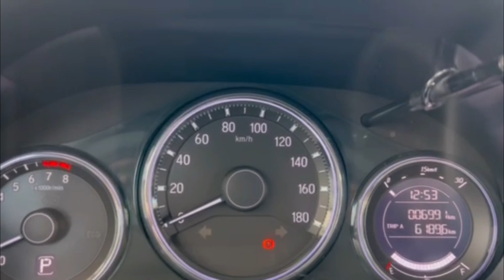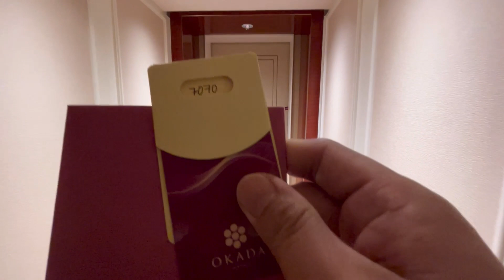OKADA Manila | Perfect and Affordable Hotel | Overnight Stay for our Anniversary | Edhu Ghee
Perfect Getaway at greater manila area and easy to reach..few ticks away at NAIA EXIT Skyway..